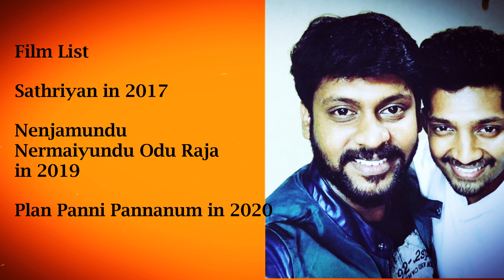Actor Rio Raj Biography | Age , wife , Family , Net Worth| Tamil | Ideal Photo session